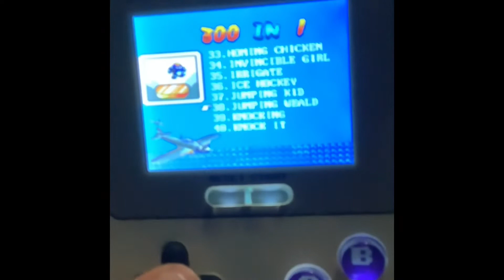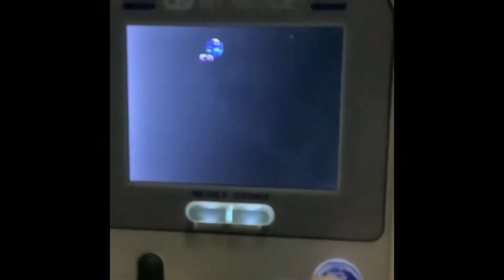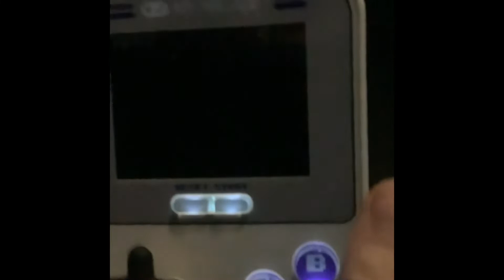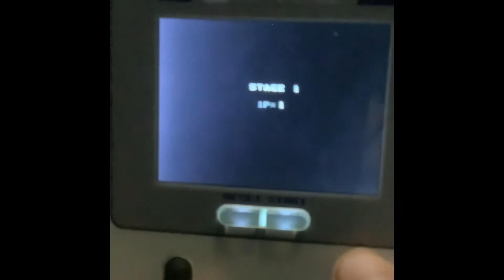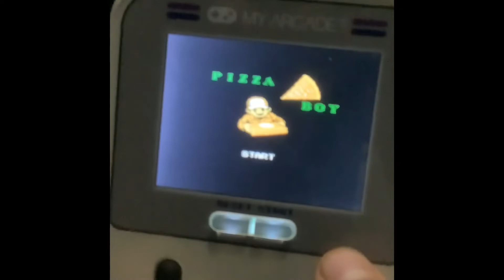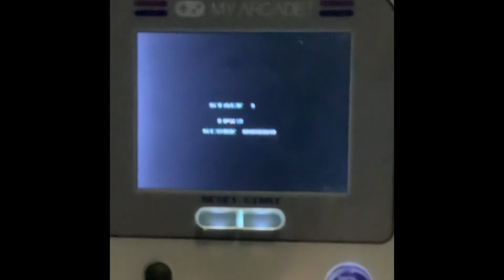There are 300 games on this thing